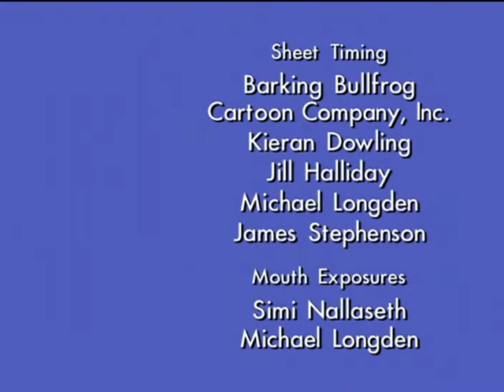PB&J Otter "Born to Chirp / Mega Melon" credits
The only other full credits instrumental I have from Disney Junior, mistakenly aired unshrunk during PB&J's brief run in May 2014.